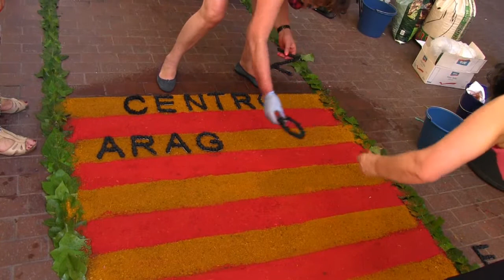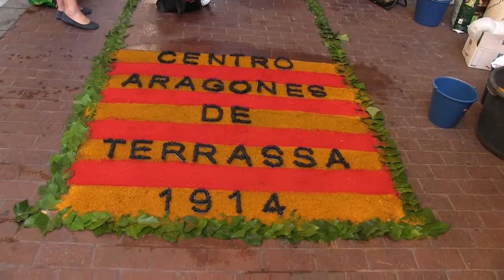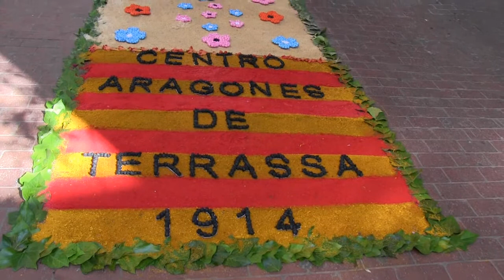Centro Aragonés de Terrassa-18-06-2017 "Corpus"